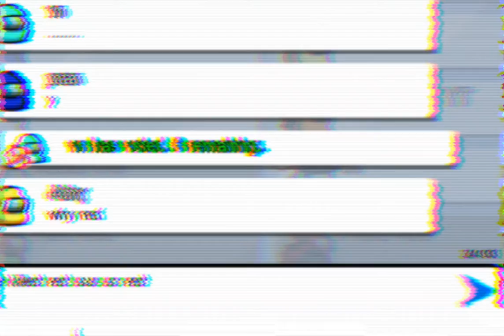RED!! - Among Us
RED!!!
WAAY U KILL "RED SUS"  RED

btw this is justa joke no real bully

MAKE THE RED GET VOTED OUT BY PRESSING SUB AND MAKE IT GRAY

AND LIKE SO YOU DONT DIE FROM RED